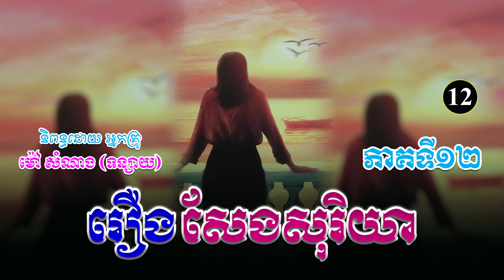រឿងសែងសុរិយា ភាគទី១២ | ប្រលោមលោកខ្មែរ, ម៉ៅ សំណាង, Khmer Novel [Nitean Khmer]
(ប្រលោមលោកបែបមនោសញ្ចេតនា)
និពន្ធដោយ ៖ អ្នកស្រី ម៉ៅ សំណាង
ទាក់ទង Admin...
សូមស្វាគមន៍មកកាន់ឆាណែលយើងខ្ញុំ!🧡
យើងខ្ញុំបានទទួលសិទ្ធិស្របច្បាប់ពីអ្នកនិពន្ធ អ្នកគ្រូម៉ៅ សំណាង (ទន្សាយ) ក្នុងការអានរឿងប្រលោមលោកចាស់ៗរបស់អ្នកគ្រូ សម្រាប់បម្រើអារម្មណ៌បងប្អូនកម្ពុជាយើង ។
រាល់សាច់រឿងទាំងអស់ សុទ្ធតែមានសារអប់រំ...!
ជូនពរបងប្អូនទទួលបានសេចក្តីសុខ...!